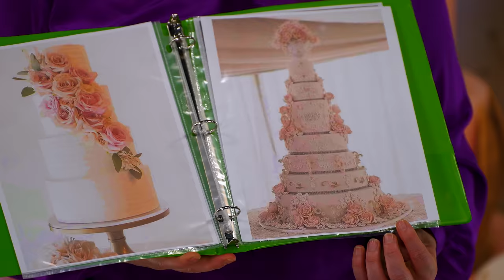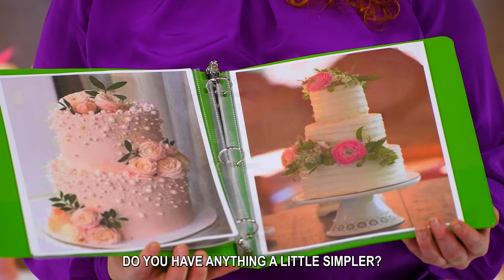RICH BRIDE MAKES FUN OF BROKE BRIDE. Who Will Win? Totally Studios.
Tiffany wants to Get Married Faster than Victoria, her High School Rival. They all go to a Wedding Fair and look at Wedding Dresses, Wedding Cakes, Wedding Photography, and Vacation Packages. It’s Rich Bride vs Broke Bride.

Remember, having a lot of money doesn’t guarantee the happiness you’re looking for.